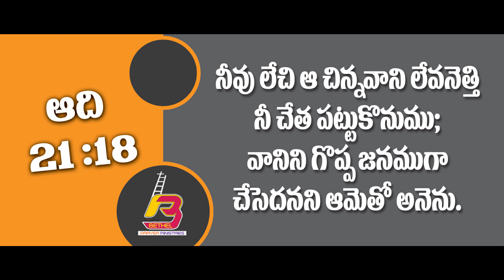ఓదార్చేదేవుడు # Sister Deevena.Ch Messages # Bethel Prayer Ministries # Chodavaram # Yobu Ch